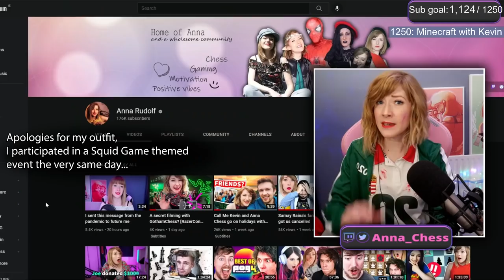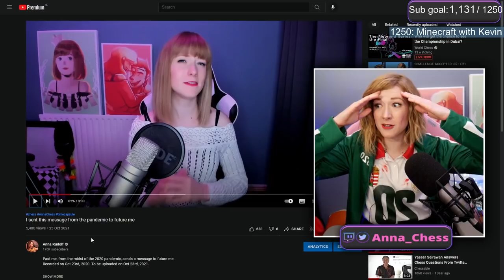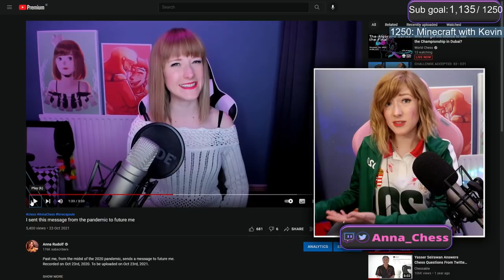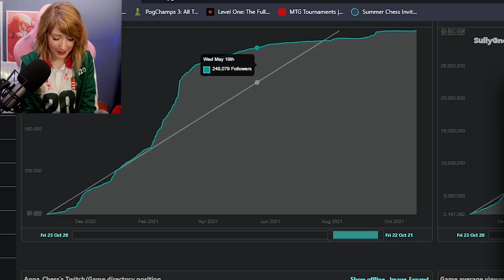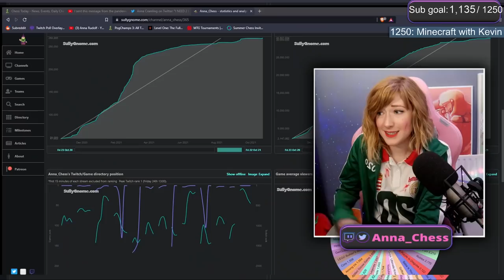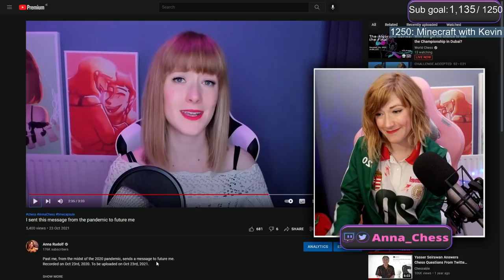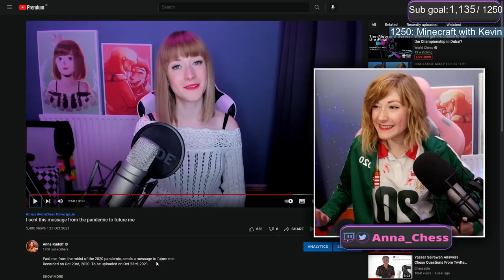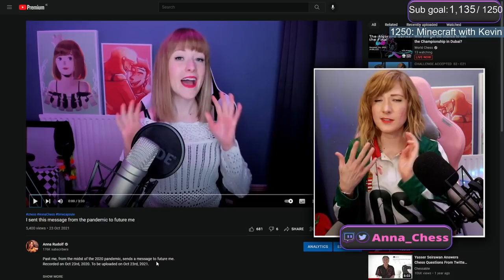I talked to past me about mental health, my relationship and why I haven't been signed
Anna from the past sent a video message to present day me, asking me about my mental health, relationship, esports organisations and if the world is back to normal already...

edited by Alexatron

00:00 Hello!
00:47 First thoughts on the time capsule
1:54 The video message begins
2:08 Pandemic?
3:02 Esports deal?
6:00 When will I sign
7:20 How much I grew on Twitch
9:30 My relationship with Kevin and moving abroad
12:22 Have I seen my family and friends since?
13:46 Past Anna's wishes to present day me
14:46 Reflecting on struggles and mental health
16:03 Did it break us or did we grow stronger?
17:24 What it felt like to watch a message from the past
17:45 The morbid side of recording this video
19:40 A good reminder